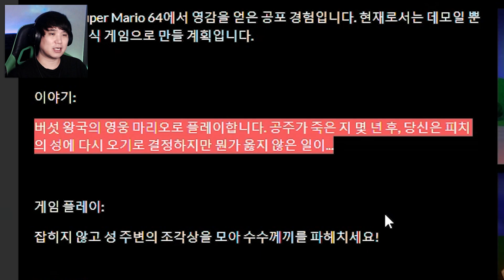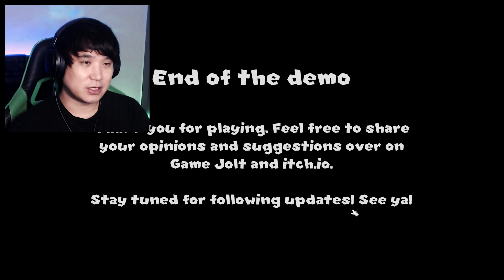마리오 공주가 죽어 밴쉬(귀신)가 되었다?! | 또다른 공주가 우리성에 있다(Another Princess is in Our Castle)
🕹️ 게임 이름 : Another Princess is in Our Castle